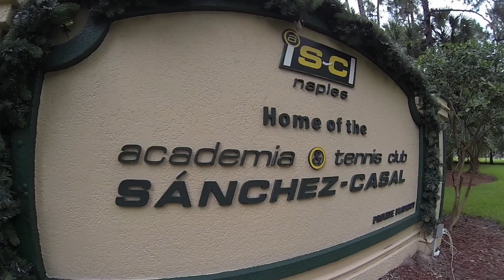Ready for this Summer 2015? Join Sánchez-Casal, Florida Usa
Ready for the Summer?
Join the experience Sánchez-Casal, Florida USA.